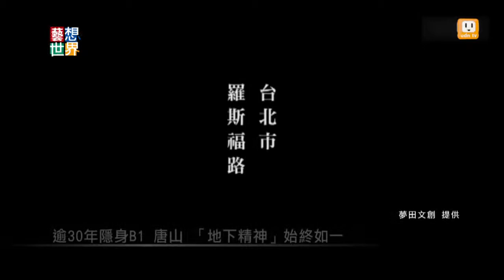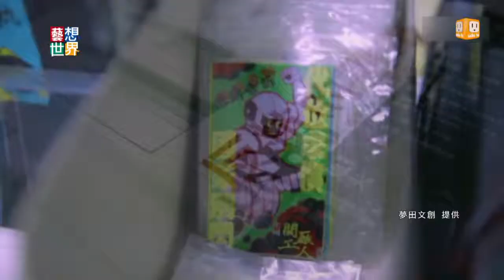20140521《藝想世界》逾30年隱身B1 唐山 「地下精神」始終如一